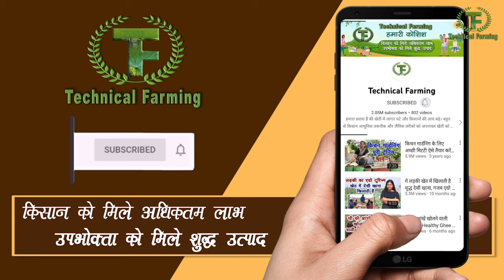बेहतरीन देसी गाय है इस गौशाला में, देखकर कहोगे गाय हों तो‌ ऐसी || Technical Farming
इस गौशाला में 800 से ज्यादा गए हैं और हार गए हस्त पोस्ट है  गौशाला गौशालाएं तो आपने बहुत अच्छी होगी लेकिन ऐसी नल की बेहतरीन देसी गाय शायद ही अच्छी हूं लेकिन दूसरी गौशालाओं मैं गायों की सेहत अच्छी क्यों नहीं रहती यह भी देख लीजिए
बेहतरीन देसी गाय इस गौशाला में मिलेंगे आपको अगर आप यहां गौशाला में विकसित करेंगे तो आपको देखकर लगेगा की गौशाला हो तो ऐसी देश की बेहतरीन गौशालाओं में से एक है यह गौशाला और इस गौशाला को बेहतरीन गौशाला बनाया है आशीष अग्रवाल और उनकी टीम ने केवल 5 साल पहले इन्होंने गौशाला का चार्ज संभाला था और उसे वक्त गौशाला की स्थिति अलग थी और आज यह गौशाला देश की सबसे अच्छी गौशाला में शामिल हो गई है यहां बेहतरीन नस्ल की देसी गए हैं देसी गाय कैसी हैं और कैसे उनकी देखभाल की जाती है इसकी पूरी जानकारी इस वीडियो में दी गई है
Desi cow farming has great potential to serve cow. Gawshala is a place where cows are kept in proper ways.